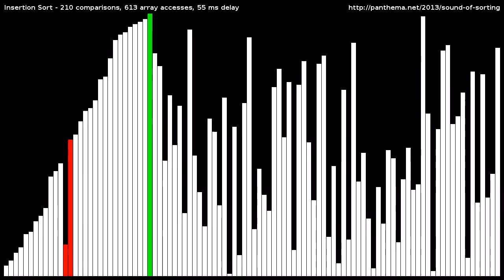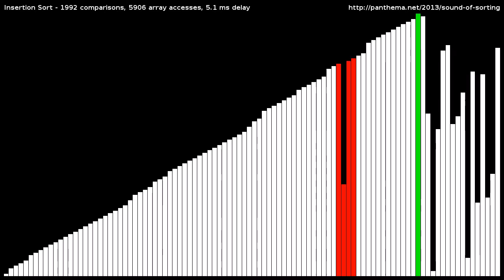Insertion Sort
Visualization and "audibilization" of the Insertion Sort algorithm.
Sorts a random shuffle of the integers [1,100] using right to left insertion sort.
The animation is slowed down during the video to give you time to see how the algorithm works.